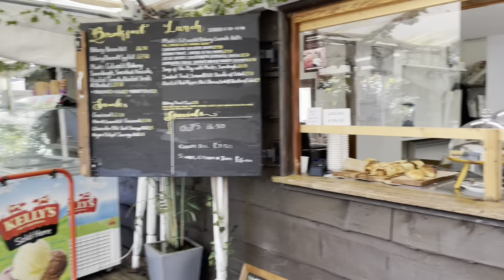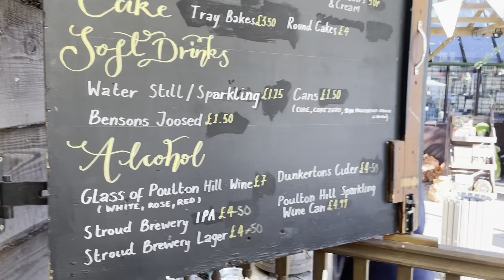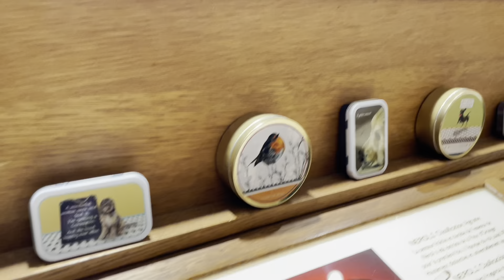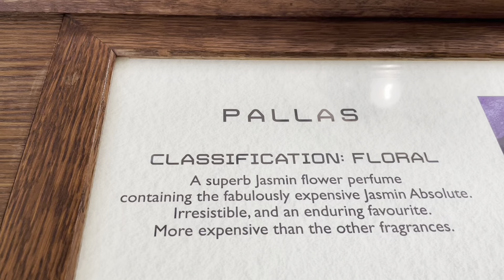Cotswold -Day 1 with friendships @ mommy Gaye and Tito Sweet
BIBURY- don’t missed out to visit these amazing Arlington Row- then in a few minutes drive.. another amazing place to visit and that is the “Bourton on the water”